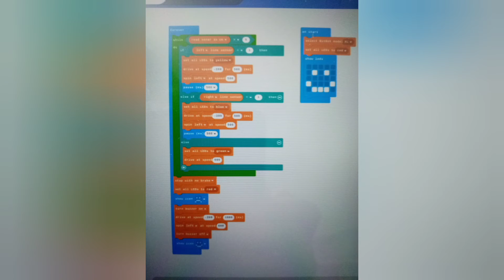Inside the line - 4tronix Bit:Bot XL testing